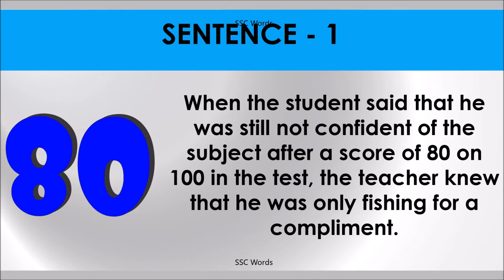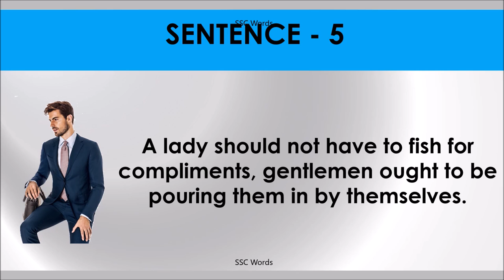Idiom 11 # FISH FOR A COMPLIMENT # Meaning and five sentences # SSC Words